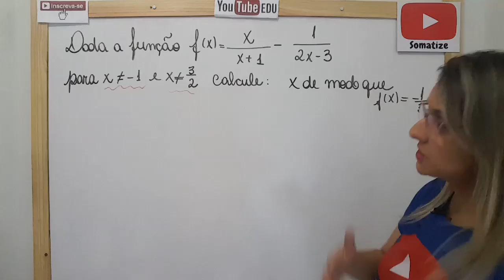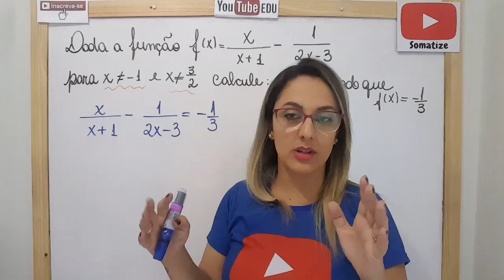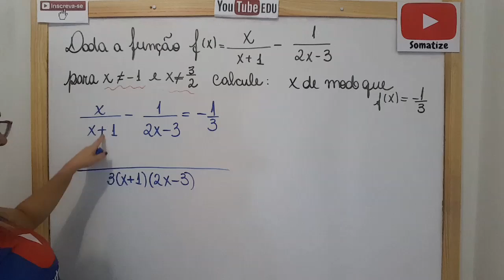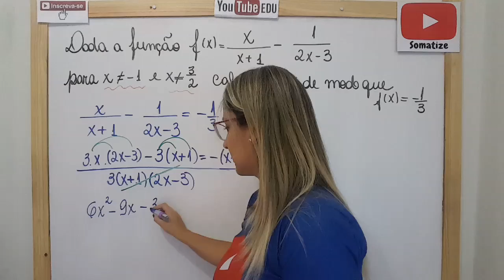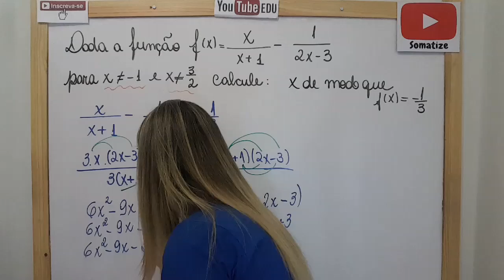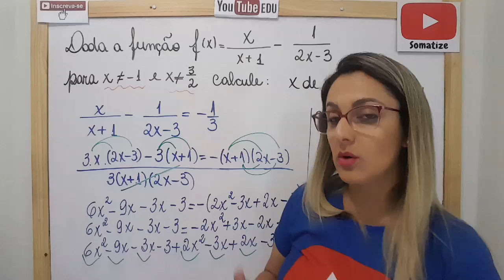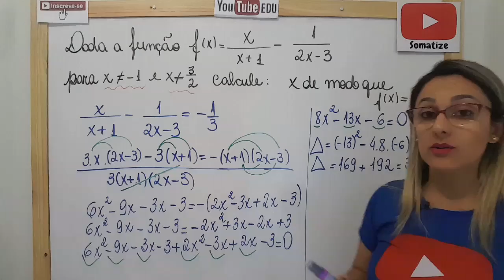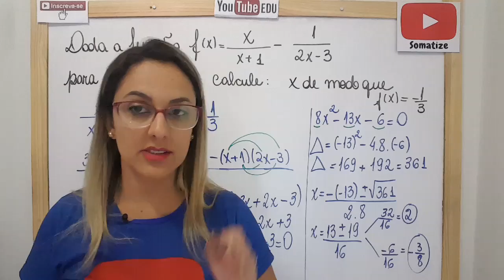Quais os valore de x têm imagem -1/3 na função? Prof Edna Mendes